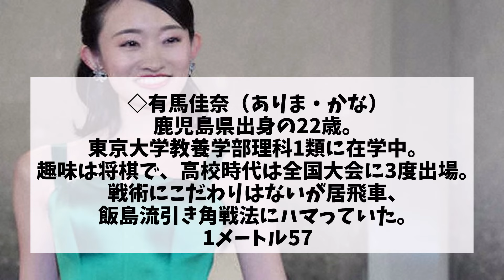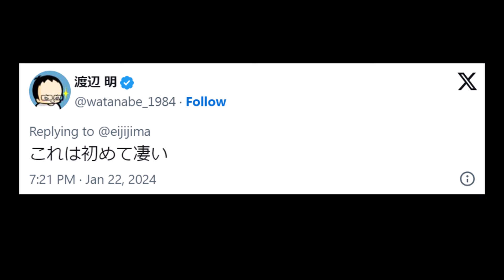【ネタ】引き角女子、ミス日本に登り詰めた模様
▼引用元

当チャンネルでは、将棋に関する時事ネタをまとめた動画などを紹介しています。
様々な情報をアップしていきますので、